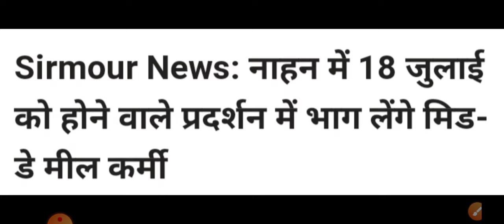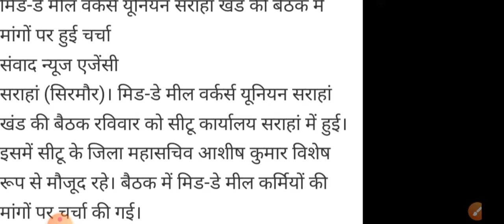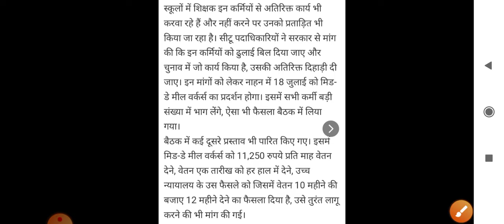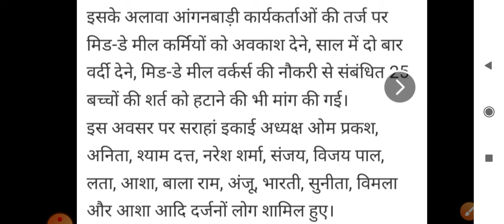मिड डे मील योजना 2024 || मिड डे मील रसोइया न्यूनतम वेतन 11250 रुपये महीना